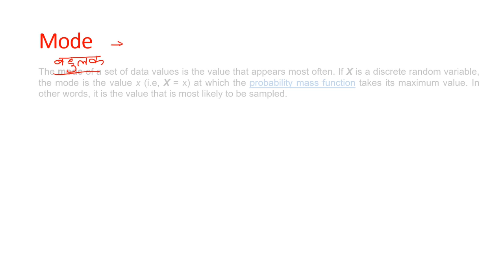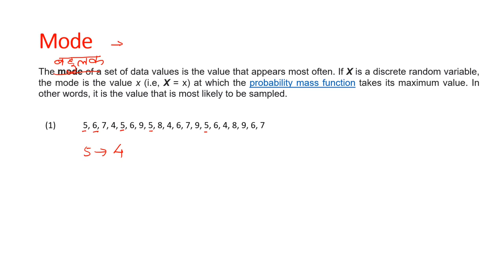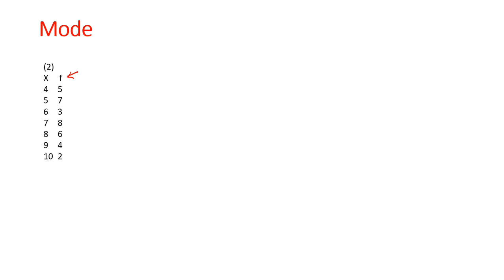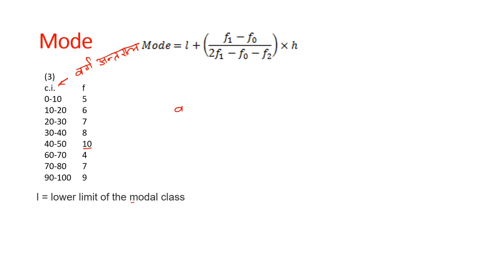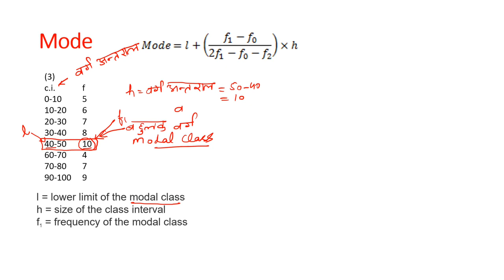Class 10 | B.Ed. 2 Year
Prabhat Sharma Ph.D.